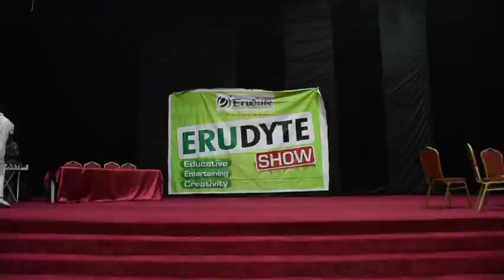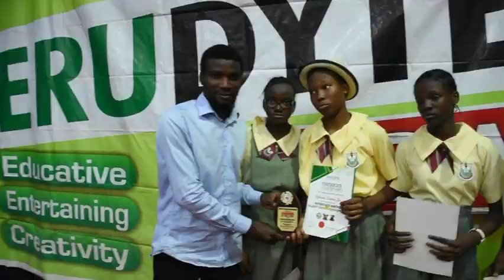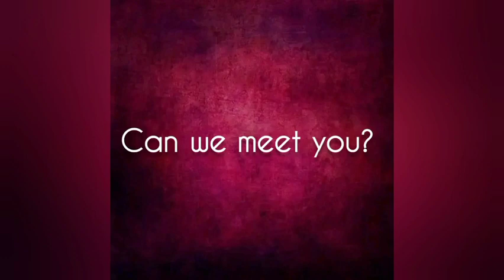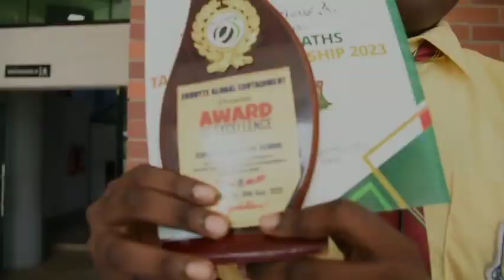HOW ELIAS STUDENTS SHINE AT THE ERUDYTE MATHS COMPETITION.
On 7th of October 2023, the Elias International Schools students once again made an history at the Erudyte Maths & Talents Championship like every other competition.
The students took part in a very tough competition but emerged as the overall best among their peers.
Watch till the end to experience the victorious moments of the competition.